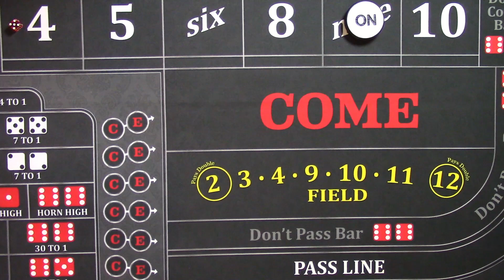4 utterly pointless playing methods in craps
great online casino, signup bonuses!

Great online casino, 200% signup bonus!

Join up, start the SCL community!

Please support us and help us expand the channel

THANK YOU FOR THE TIPS AND SUPPORT!